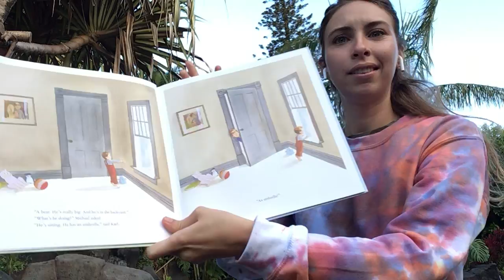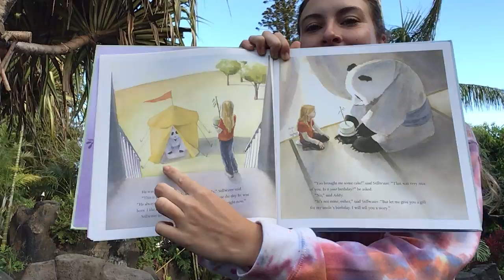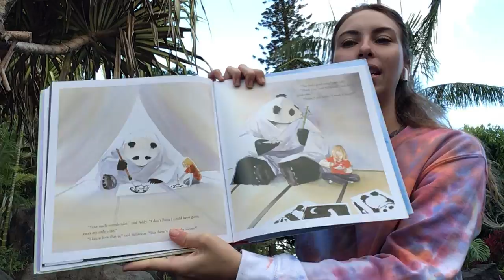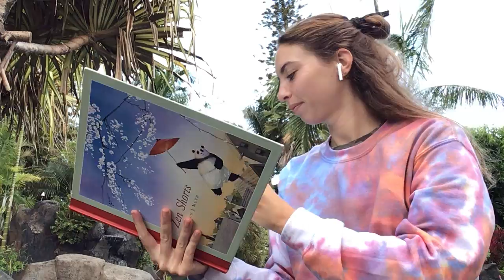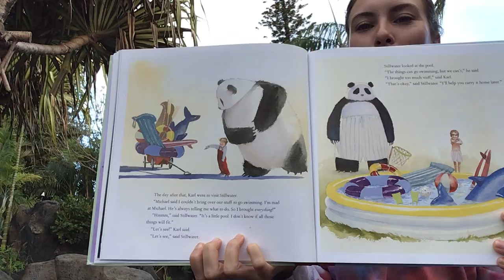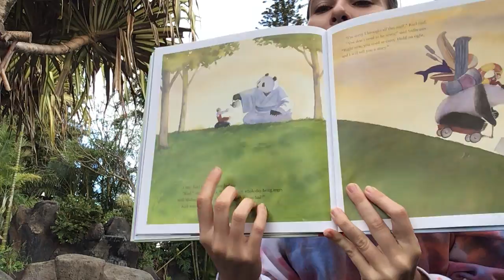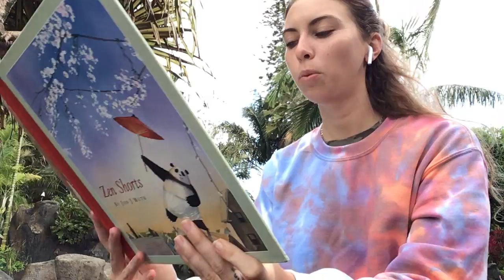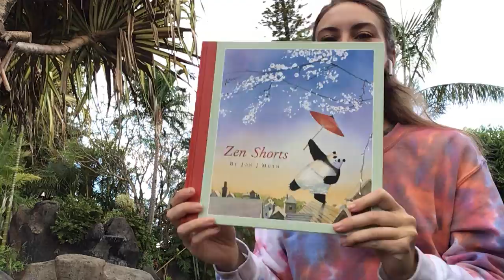Storytime: Zen Shorts